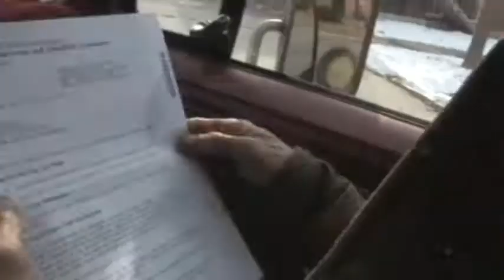MAGGOT SACK MYSTERY PACK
Comedy Advert pisstake